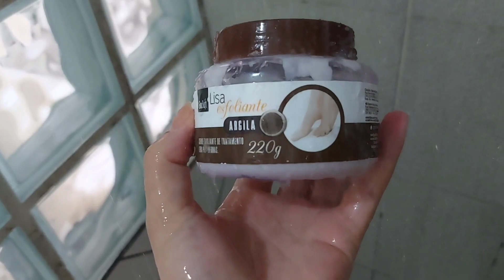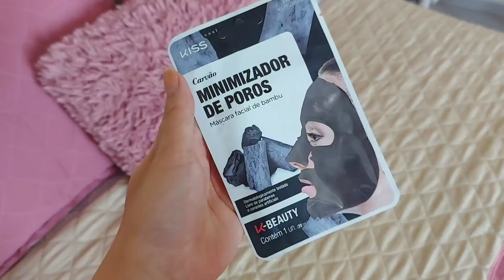SPA DAY PARA RENOVAR A AUTOESTIMA ✨️ FAÇA POR VOCÊ 💖